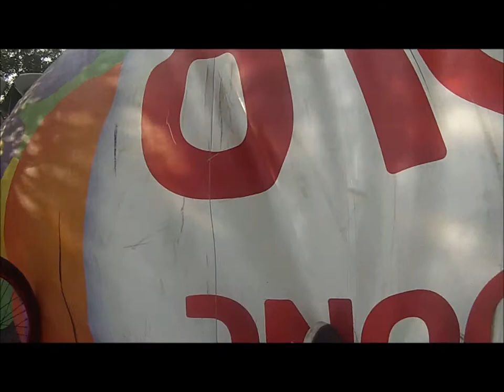NameLess - BMX 2013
Première vidéo de la chaine''NameLess'' qui est le nom d'une association pour les rider du skatepark de villé